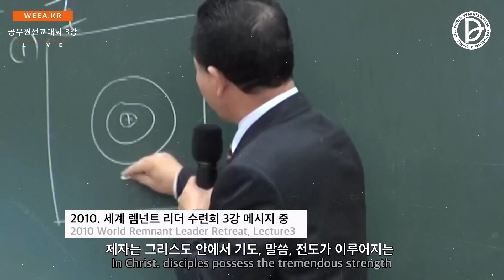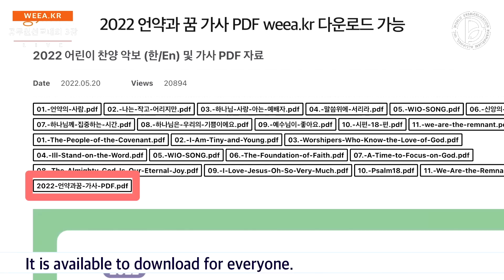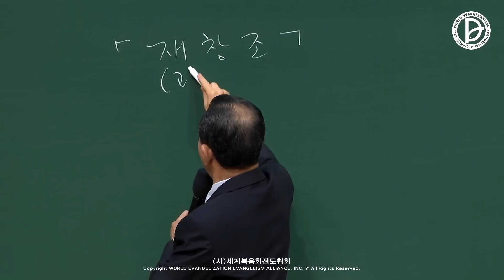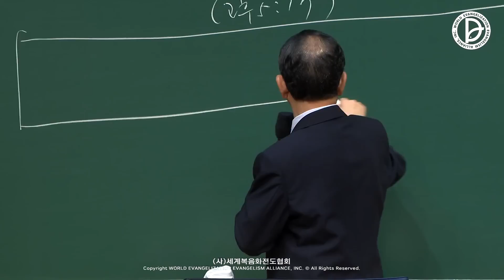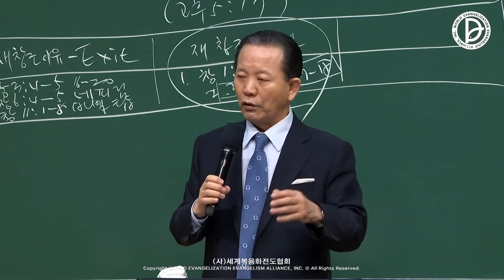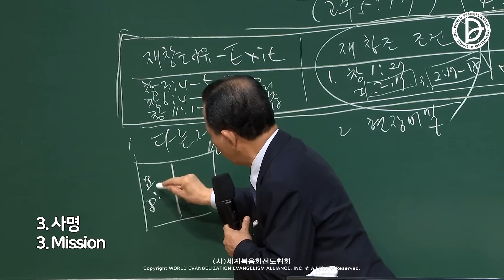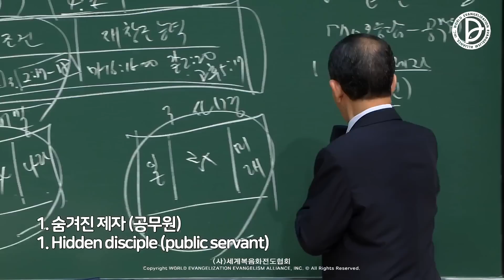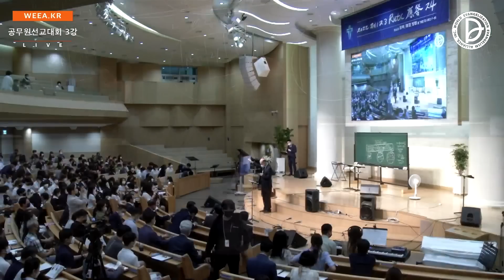2022.07.09. 핵심 전체 예배 - 세계공무원선교대회 3강 -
제1,2,3 RUTC 응답 24 (28)

- 세계공무원선교대회 3강 -

공무원에게 꼭 필요한 재창조의 응답 (고후 5:17)

1. 기독 공무원의 다른 점
 1) 행 1:1, 3, 8
 2) 고전 3:16
 3) 고후 5:17

2. 기독 공무원의 비밀
 1) 성삼위 하나님의 역사
 2) 현장 집중기도의 비밀
  (1) 보좌, 237, 시공간
  (2) 창 1:27 (플랫폼), 창 2:7 (파수망대), 창 2:8-18 (안테나)
  (3) 3 전무후무
 3) 과거, 오늘, 미래 살리는 응답

3. 기독 공무원의 사명
 1) 나에게 숨겨진 재창조
 2) 일 속에 숨겨진 재창조
 3) 사람들(동료들) 속에 숨은 재창조

17   그런즉 누구든지 그리스도 안에 있으면 새로운 피조물이라 이전 것은 지나갔으니 보라 새 것이 되었도다